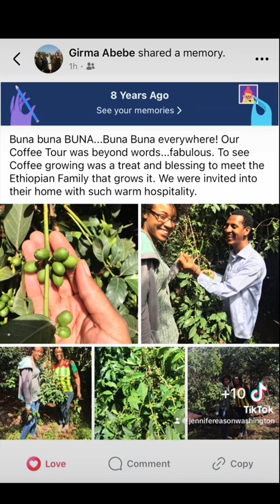The Queen of The South…An Ode & Coffee Ceremony ☕️